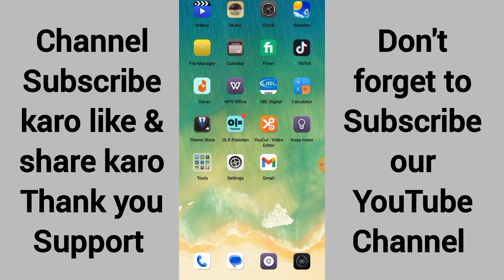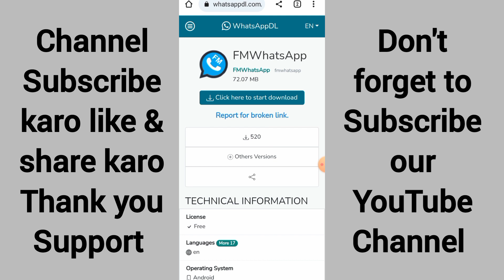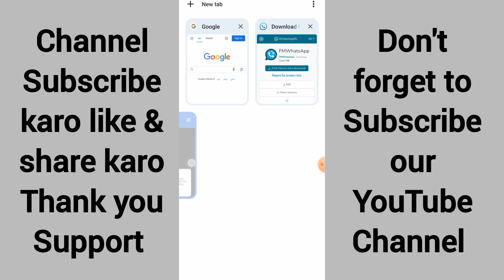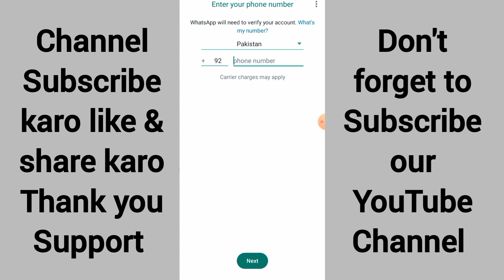How To Download FM WhatsApp letest Version 2023 | FM WhatsApp Kaise Download Kare